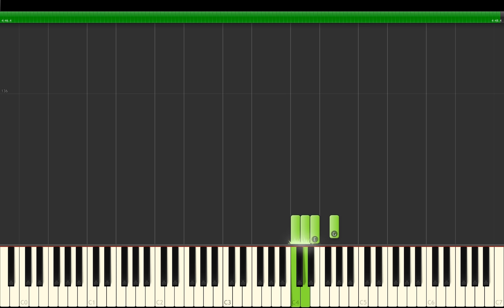2Pac - Changes Piano Tutorial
This is the original radio version